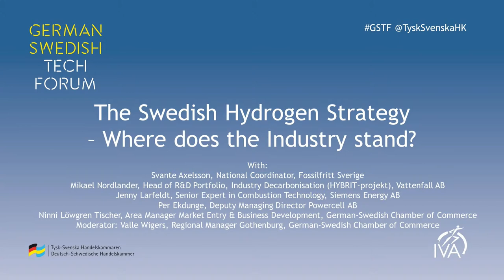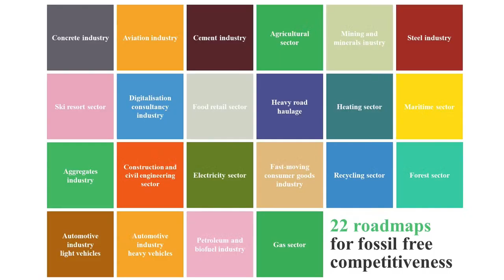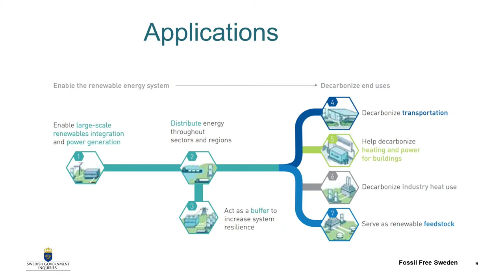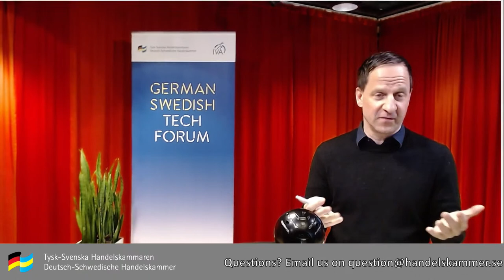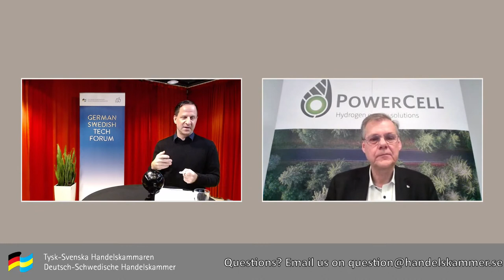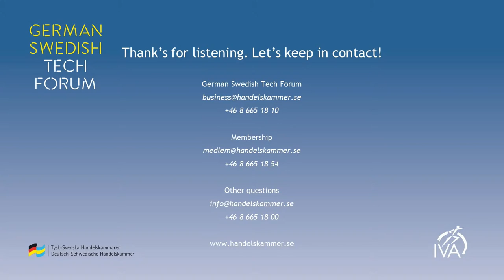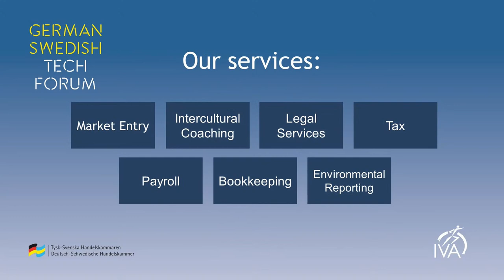The Swedish Hydrogen Strategy - Where does the Industry stand?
Politicians, the industry and R&D funders all seem to agree on that hydrogen will radically influence the energy system of the future. The purpose of this webinar is to provide an insight into what the Swedish strategy concretely means. We will also discuss how German and Swedish companies can work together in order to drive development in hydrogen technology.

Speakers:
Svante Axelsson, National Coordinator, Fossilfritt Sverige ("Fossil Free Sweden")
Mikael Nordlander, Head of R&D Portfolio, Industry Decarbonisation (HYBRIT-projekt), Vattenfall AB
Jenny Larfeldt, Senior Expert in Combustion Technology, Siemens Energy AB
Per Ekdunge, Deputy Managing Director Powercell AB
Ninni Löwgren Tischer, Head of Business Area Market Entry, German-Swedish Chamber of Commerce

Moderator:
Valle Wigers, Regional Manager Gothenburg, German-Swedish Chamber of Commerce

Programme:
1:15 Welcome by Valle Wigers
3:18 The Swedish national strategy for Hydrogen: Overview by Svante Axelsson
14:59 Introduction of the speakers Mikael Nordlander, Jenny Larfeldt and Per Ekdunge
15:40 Comments on the overview: Mikael Nordlander
22:11 Comments on the overview: Jenny Larfeldt
28:13 Comments on the overview: Per Ekdunge
35:32 Presentation of the HYBRIT-project. What is the status of the project? Lessons learned/experiences drawn so far? Mikael Nordlander
44:02 Q&A with Mikael Nordlander, Jenny Larfeldt and Per Ekdunge
52:21 Closing remarks from Svante Axelsson and Ninni Löwgren Tischer
59:56 Valle Wigers ends the webinar
1:00:43 Contact information

Welcome to watch!

ABOUT US:
The German-Swedish Chamber of Commerce was established in 1951 to promote the development of German and Swedish business relations. We are located in Stockholm, Gothenburg and Malmö and offer services within Market Entry, Intercultural Coaching, Legal Services, Tax, Payroll, Bookkeeping and Environmental Reporting.